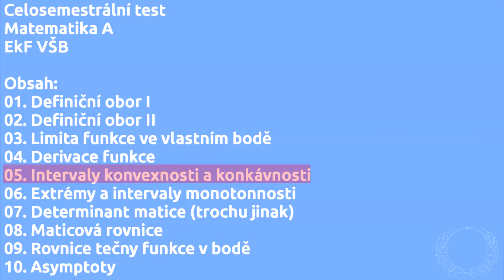EkF VŠB Matematika A - 05. Intervaly konvexnosti a konkávnosti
Video rozebírající část přibližného obsahu celosemestrálního zápočtového testu z předmětu Matematika A na EkF VŠB-TUO Ostrava. Cvičící: Ing. Orlando Arencibia Montero, Ph.D.

Součástí projektu jsou následující témata:
01. Definiční obor I
02. Definiční obor II
03. Limita funkce ve vlastním bodě
04. Derivace funkce
05. Intervaly konvexnosti a konkávnosti
06. Extrémy a intervaly monotonnosti
07. Determinant matice (trochu jinak)
08. Maticová rovnice
09. Rovnice tečny funkce v bodě
10. Asymptoty

Odkazy na jednotlivá videa naleznete vždy v prvních pěti a posledních deseti sekundách každého videa.